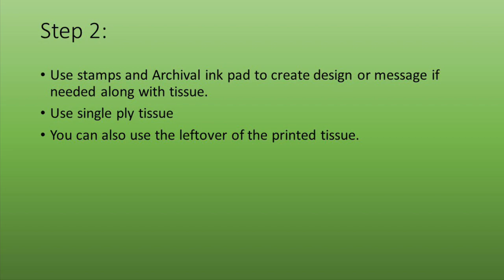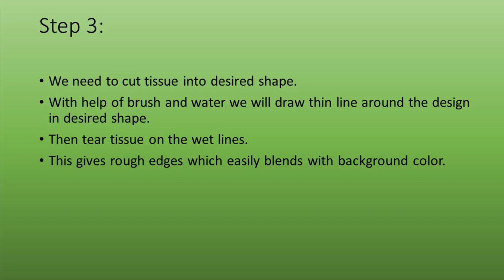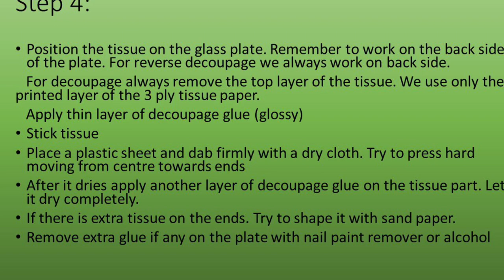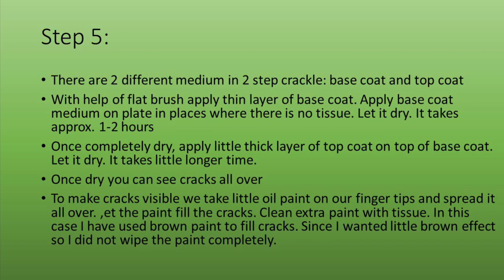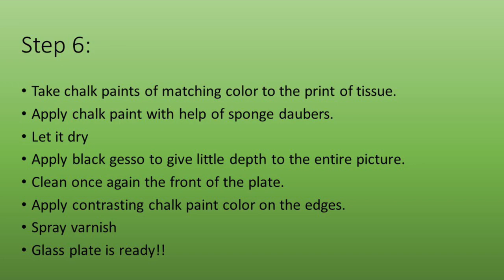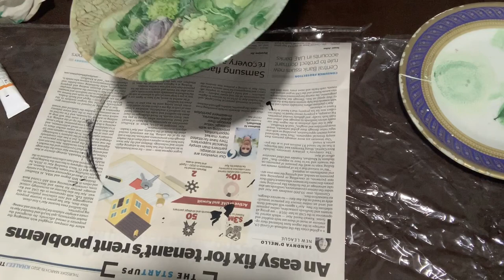Reverse decoupage on transparent glass plate with 2 step crackle effect